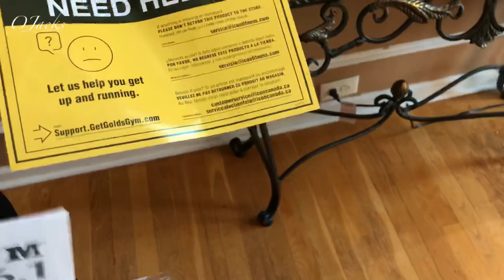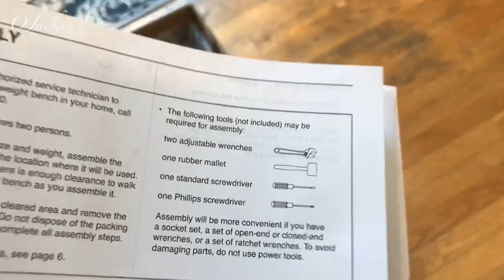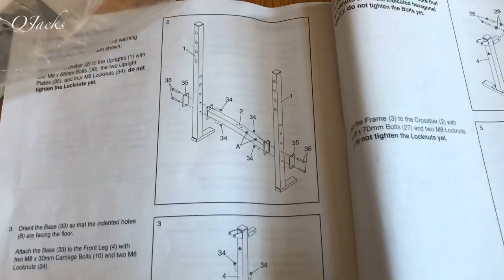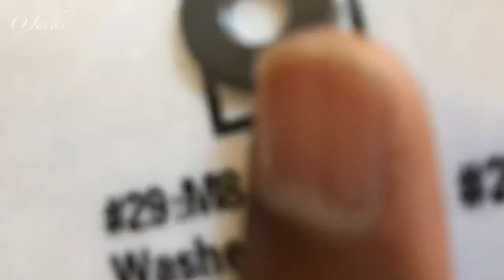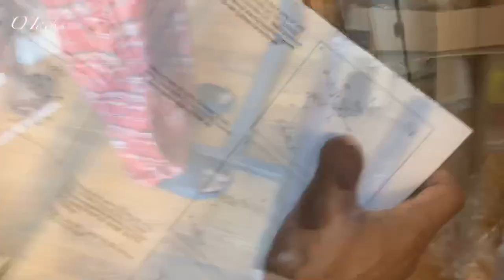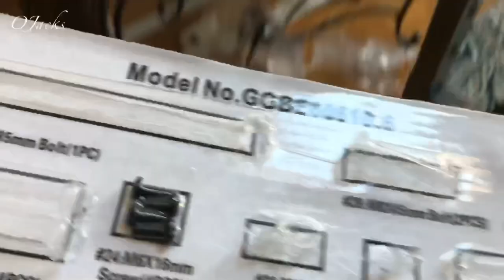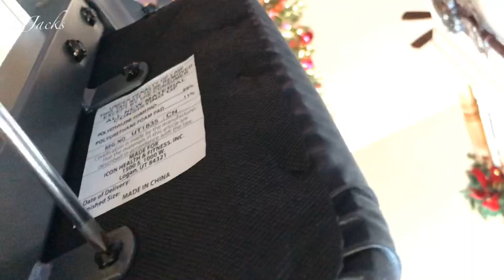How to Assemble Gold’s Gym 6.1 Weight Bench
Gold Gym weight Bench Build